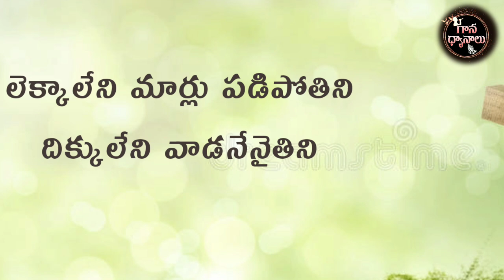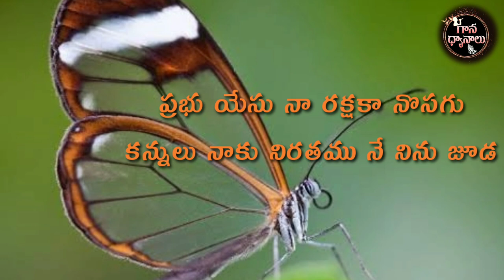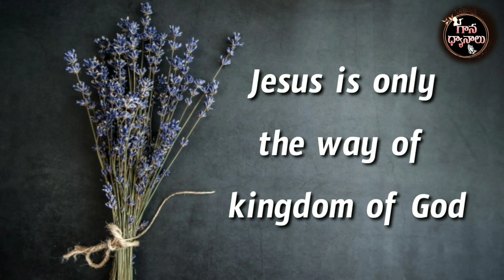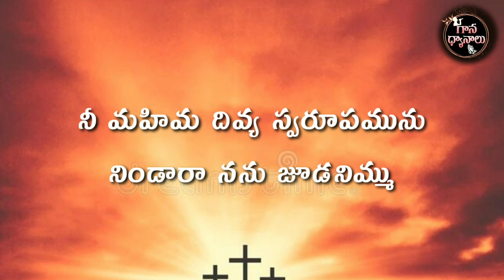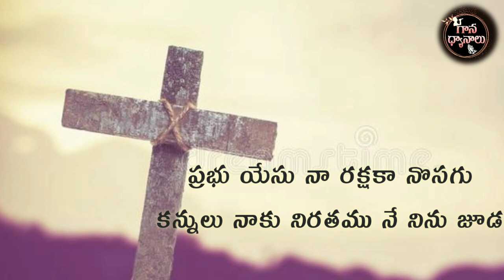ప్రభు యేసు నా రక్షక.Prabhu Yesu Naa Rakshaka|Telugu Christian song.